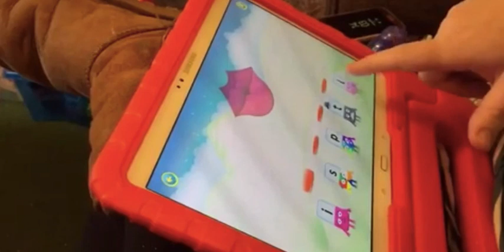CBeebies toy sounds like a woman having an orgasm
by leicester mercury